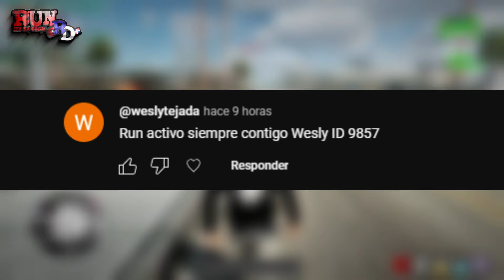LA ENTREGA ESPECIAL! RUN ROLEPLAY